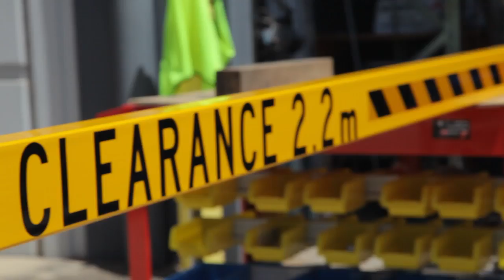Height Bars - Product Promo Video